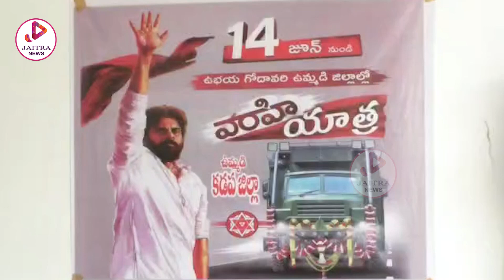సొంత జిల్లాలో ఏమి చేయలేని ముఖ్యమంత్రి| Janasena Leaders Fire on CM Jagan | Pawan Kalyan| Jaitra News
సొంత జిల్లాలో ఏమి చేయలేని ముఖ్యమంత్రి | Janasena Leaders Fire on CM Jagan | CM Jagan | Jaitra News

Jaitra News is an official Youtube Channel which will constantly keep you updated with
the latest breaking news, trending topics, entertainment videos, viral  videos,

Stay updated with latest happenings and other social media viral